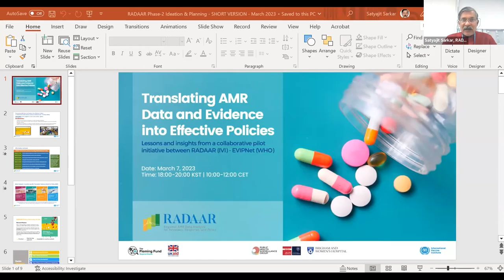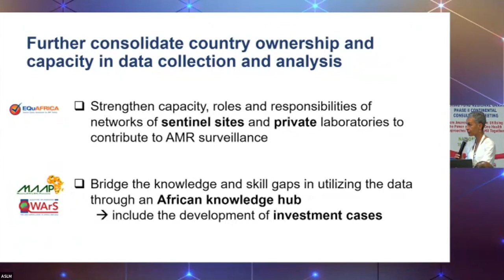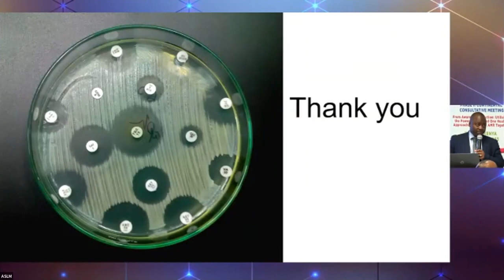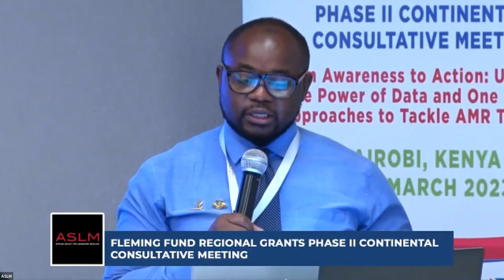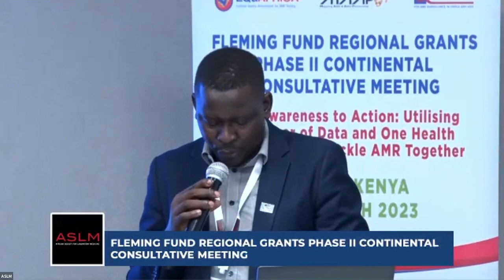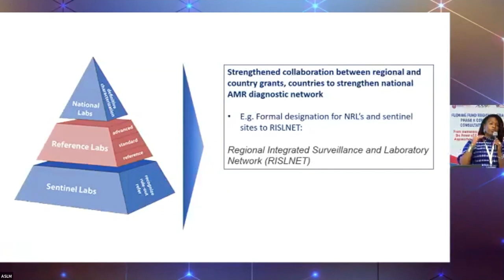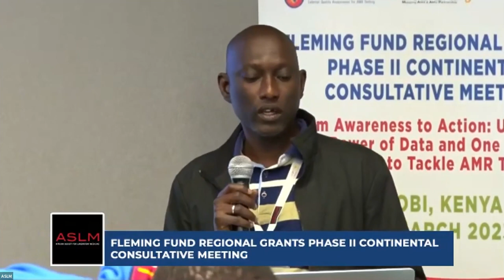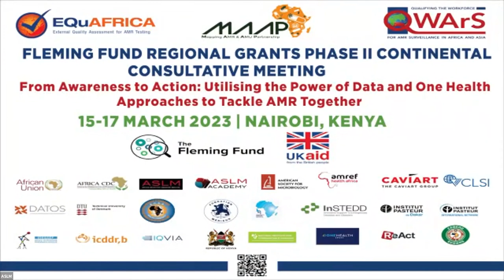2023 Antimicrobial Resistance (AMR) Consultative Meeting - Day 2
From 15-17 March, 2023 ASLM and partners convened a continental consultative AMR meeting in Nairobi, Kenya, where partner organisations and member states converged to consolidate the antimicrobial resistance (AMR) data collected between 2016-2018 from 14 of the participating countries under the Fleming Fund Regional Grant. This is the video of discussions and presentations that took place on Day 2. The data collected reinforces the need to use data to reshape strategies and approaches for effective AMR interventions. Thanks to partners: African Union, Africa CDC, WAHO, ECSA, InSTEDD, IQVIA, and One Health Trust. Thanks to funding from the Fleming Fund and UK AID. A collective effort is key in addressing this global public health threat.